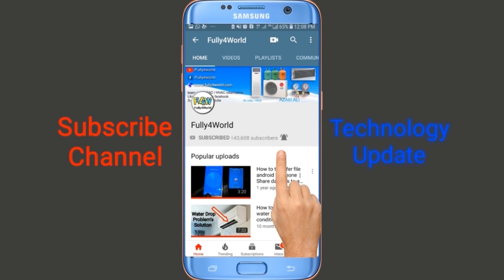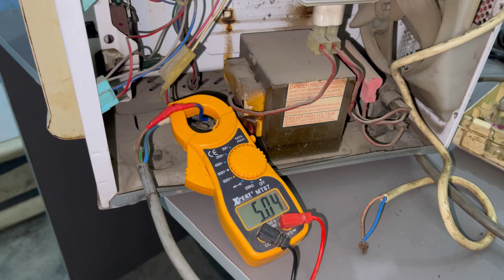Microwave oven easy and best trick testing | oven repairing tips in Urdu/Hindi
Microwave oven repairing tips
How to test microwave oven not heating